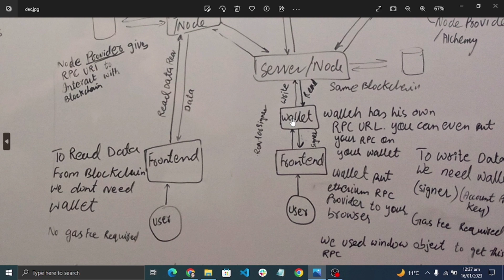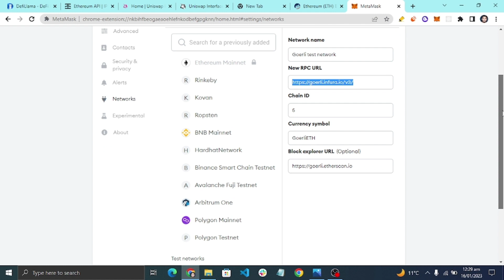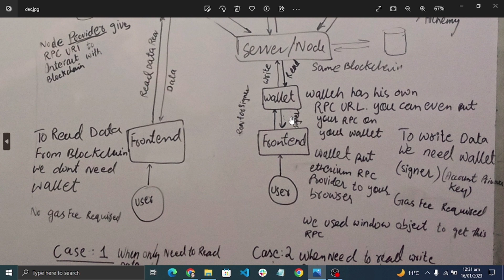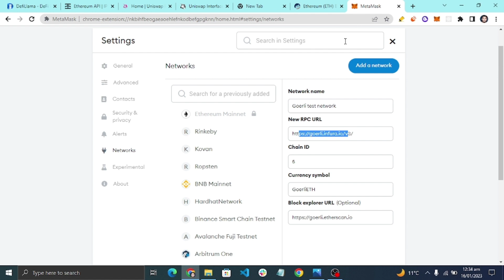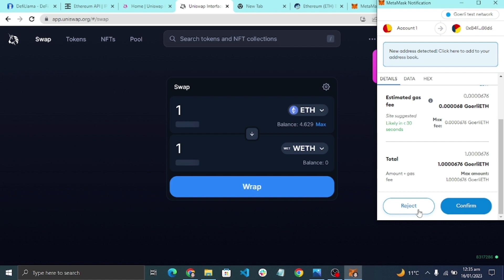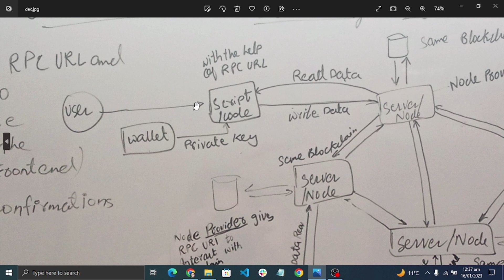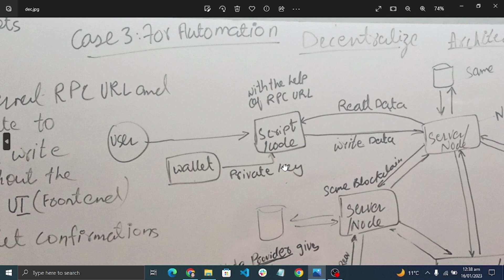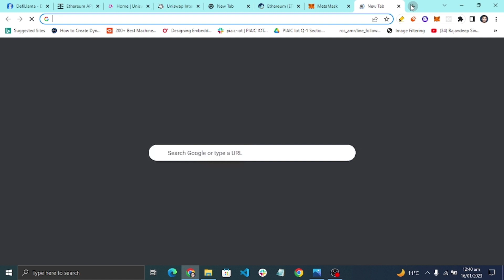Centralize VS Decentralize App Case 2 and 3 | Blockchain Engineer Course | Nehal Ahmed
Title: Centralize VS Decentralize App

Description:

This course will give you a full introduction into all of the core concepts related to blockchain, smart contracts, Solidity, ERC20s, full-stack Web3 dapps, decentralized finance (DeFi), JavaScript, TypeScript, Chainlink, Ethereum, upgradable smart contracts, DAOs, the graph, aave, IPFS, and more. Follow along with the videos and you'll be a blockchain Master in no time!

In this video we talk about Centralize VS Decentralize App in urdu/hindi.

💸Tags💸
blockchain developer roadmap,blockchain developer,blockchain development roadmap,blockchain development for beginners,getting started with blockchain development,how to become a blockchain developer,ethereum developer,ethereum development,solidity development,how i learnt blockchain development in 30 days,zeeshanusmani,nehal ahmed blockchain,blockchain development resources